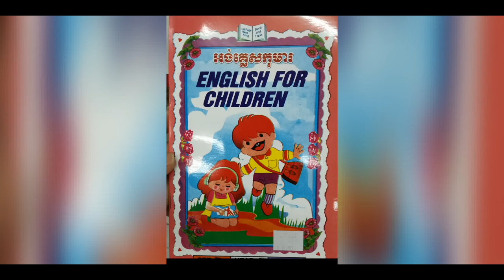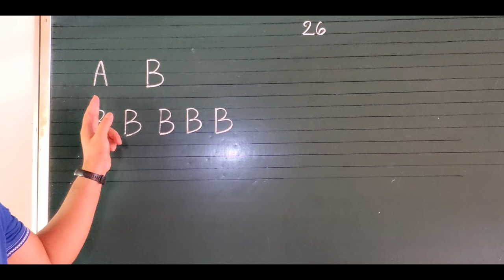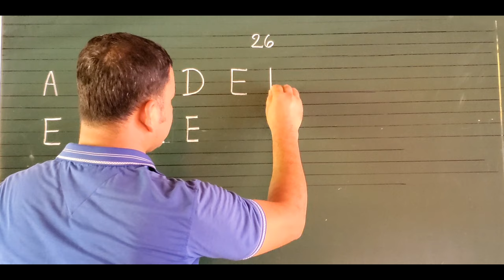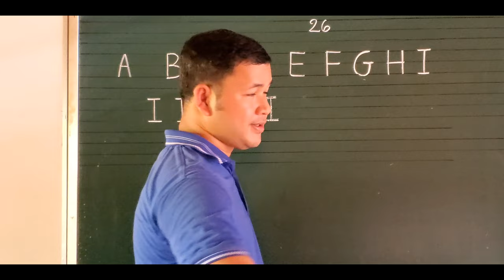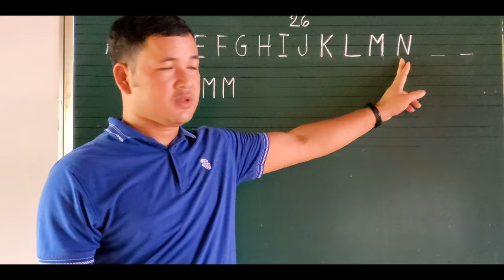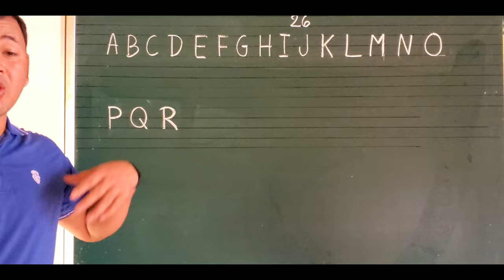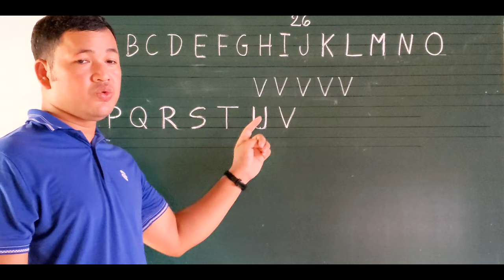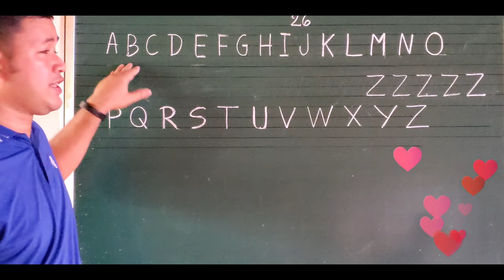English for children Book | Learn ABC Day 1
English for children Book | Day 1 is the first day to know and learn ABC.
See you in the next lesson in
Day 2: with small letters and memorize.
Day 3: jump to A for Apple...